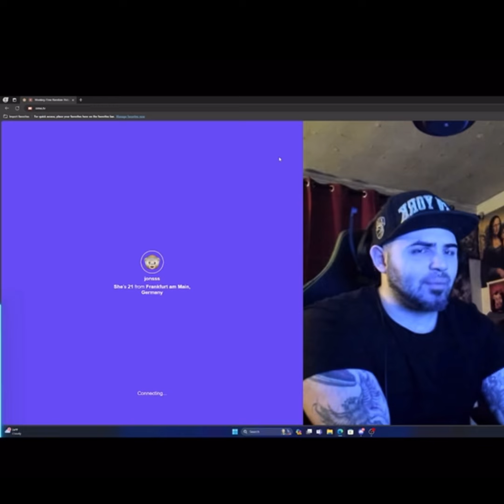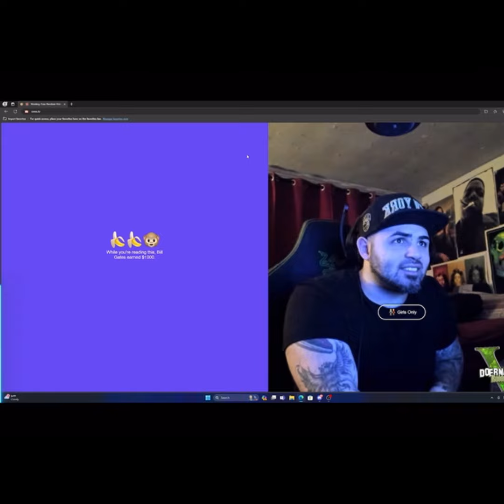Girl licks bathroom floor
Follow me on all socials  for funniest clips - Avlthegawd3